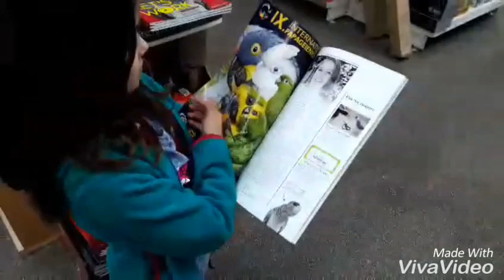Рузи истирохат дар Дуйсбург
Маркази Дуйсбург ва нуктаи фуруши хайвонот тамошо омадем.